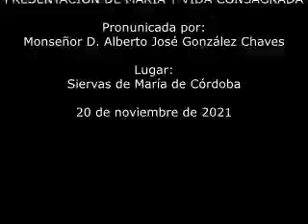PRESENTACIÓN DE MARÍA Y VIDA CONSAGRADA. 20.XI.2021. Mons. Alberto José González Chaves